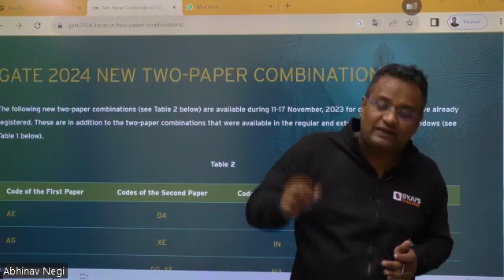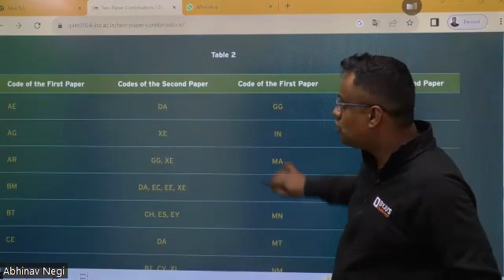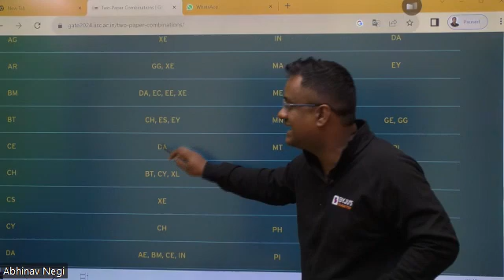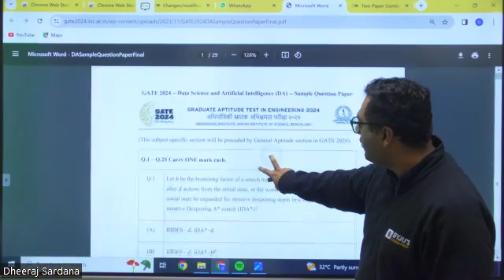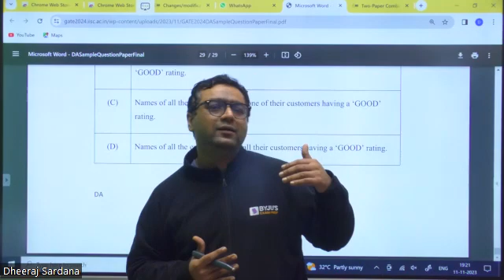Big Update: New Two Paper Combination Announced by IISc | GATE 2024 Without Extra Fees | BYJU'S GATE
Big Update: Two Paper Combination | GATE 2024 Without Extra Fees | BYJU'S GATE